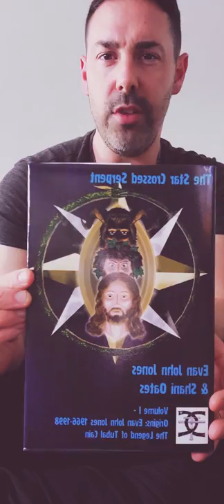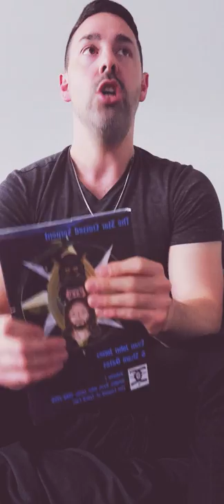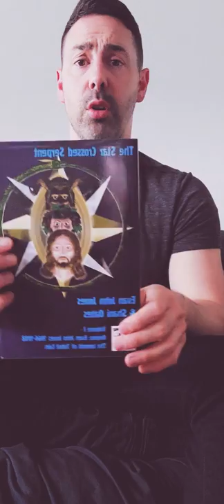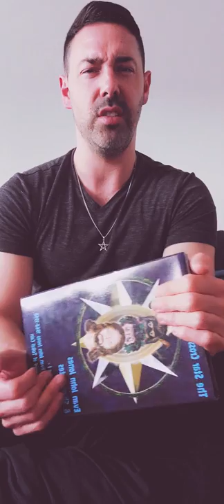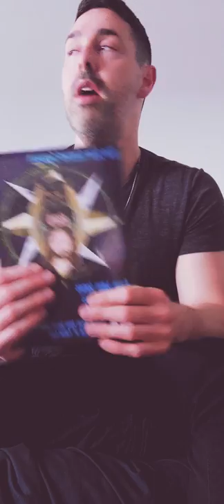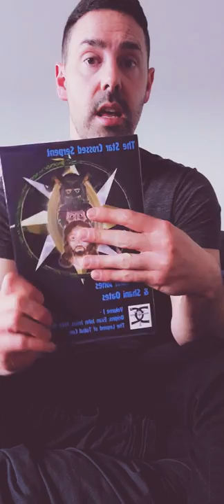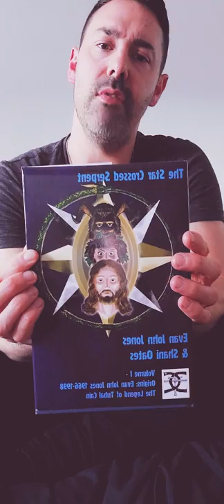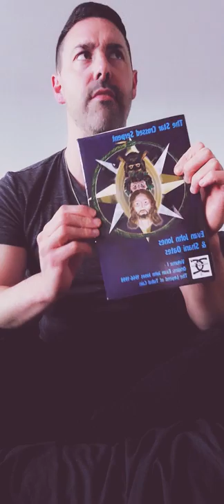The Clan of Tubal Cain tradition revelation and Star-Crossed Serpent Book Review